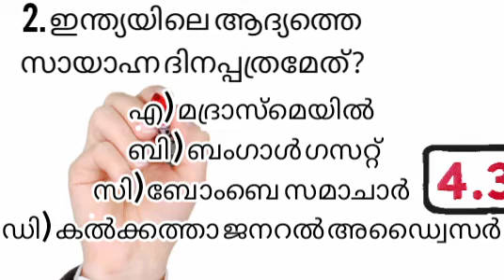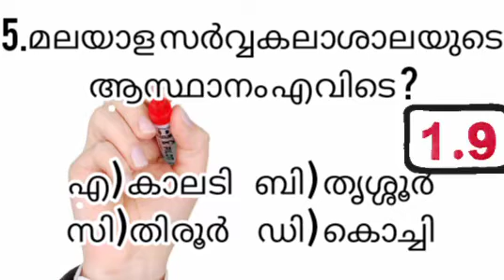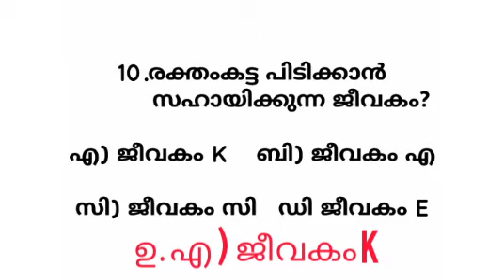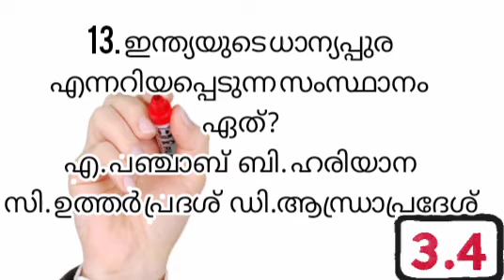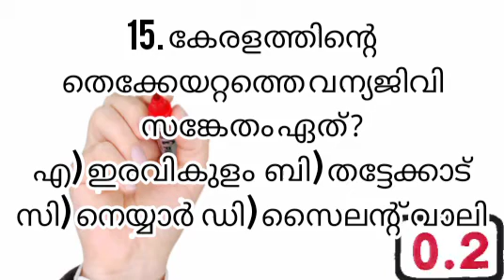Plus two priliminary exam | mock test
faadin vlogs

Plus two priliminary exam topic
      Mock test